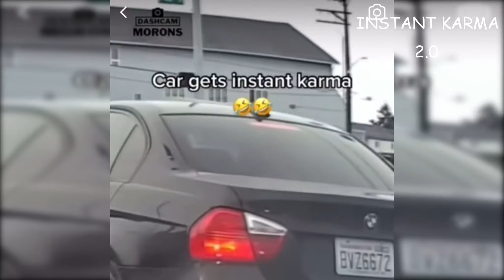You Don't Believe Amazing Fun Video Compilation 2